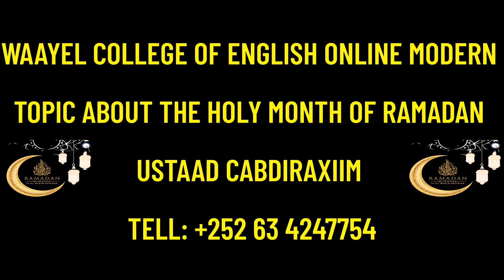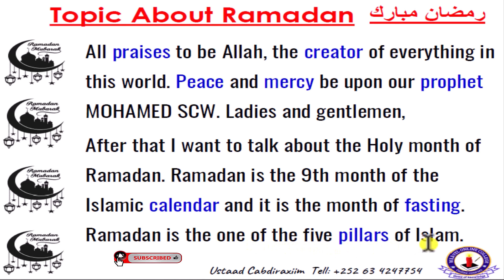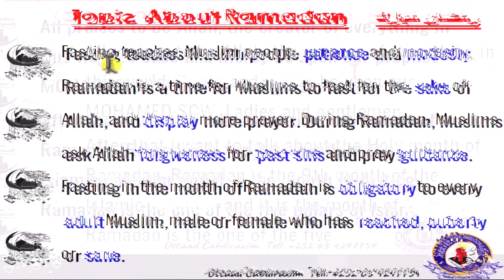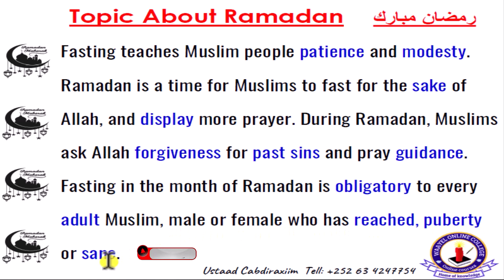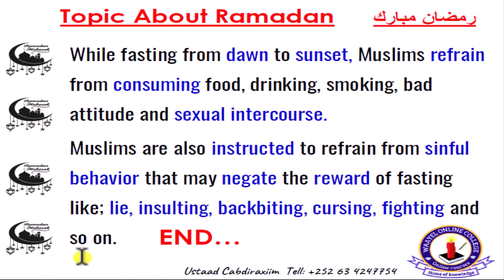KU BARO ENGLISH SOMALI - TOPIC ABOUT HOLY MONTH OF RAMADA - MAWDUUC ENGLISH AH KU SAABSAN RAMADANKA